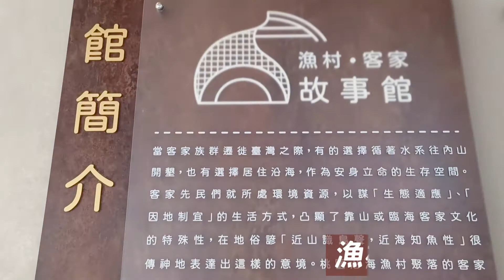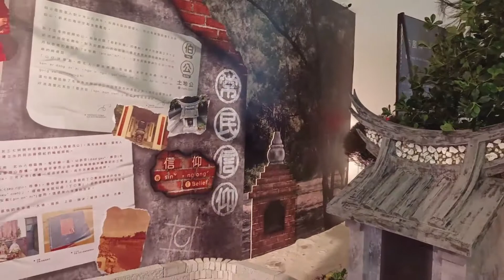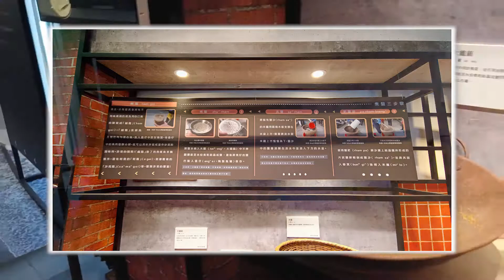探索永安海螺文化館：美味海鮮與客家文化的完美結合！ 桃園新屋 | 永安漁港 | 客家文化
今天本來是來永安漁港吃吃海鮮，沒想到永安海螺文化體驗館已經開幕了，就進來逛逛啦~
這裡真的好美，也是「你的婚姻不是你的婚姻」的拍攝點唷~